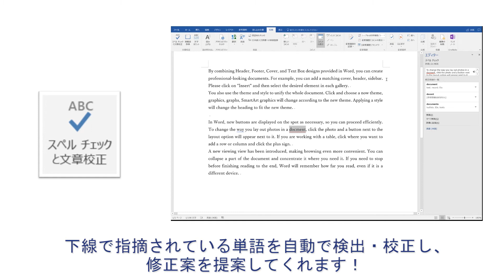【Office 2016 新機能】Word エディターの強化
[エディター] ウィンドウを使用して、高度なスペル チェック、文章校正、文章のスタイルの推奨が可能です。支援技術の高度なサポートによりアクセシビリティ機能に対応しています。